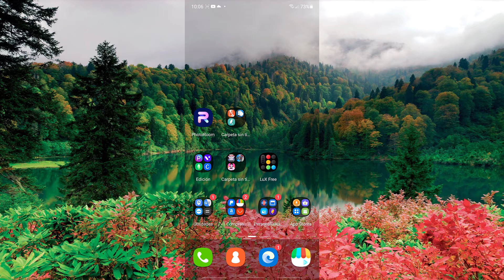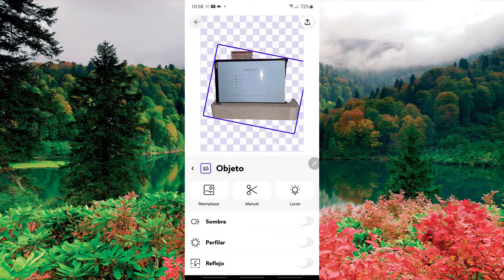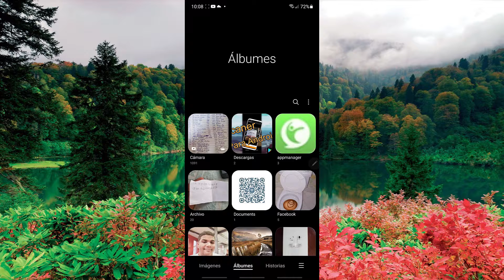Como Borrar el Fondo de Una Imagen en Android Facil & Rapido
Elimina el fondo de una foto para crear stickers y mas